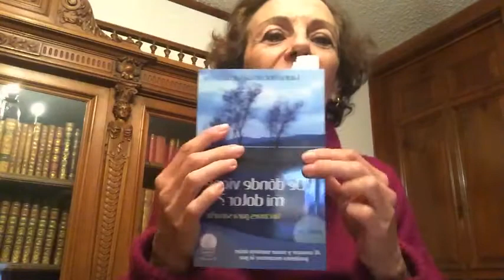CESÁREAS NECESARIAS VS CESÁREAS PROGRAMADAS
1 de febrero del 2021